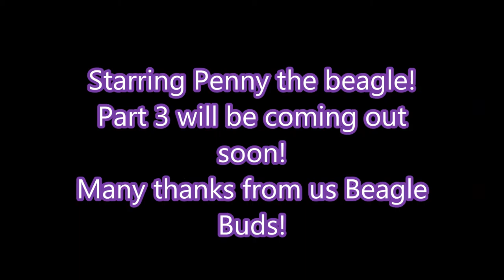The Life of a Beagle Bud Part 2 - PENNY THE BEAGLE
We are back with part 2 of life of a Beagle Bud!
Starring Penny the beagle!